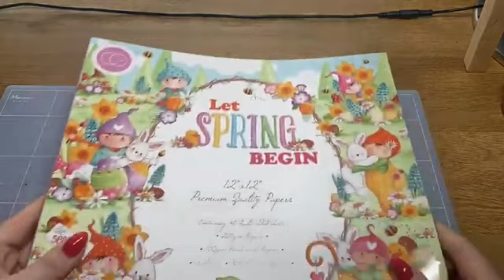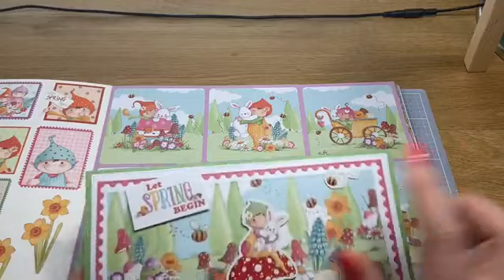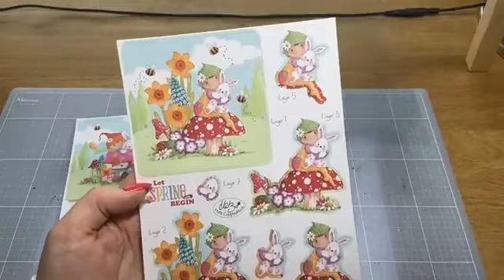Festijn Let Spring Begin - Workshop Jolanda